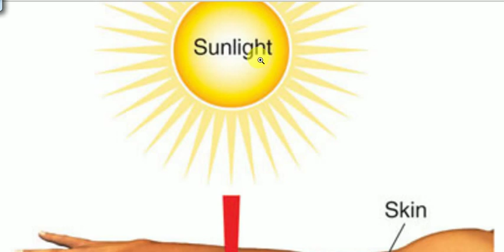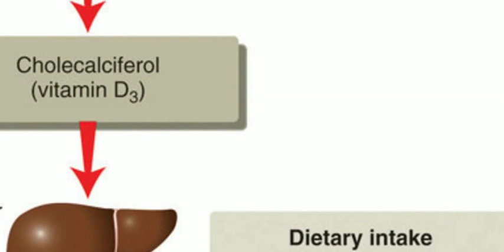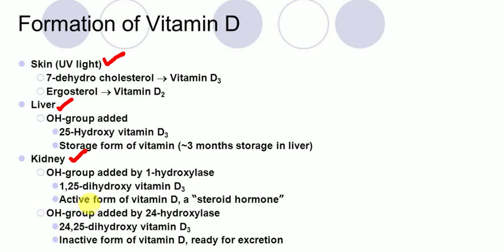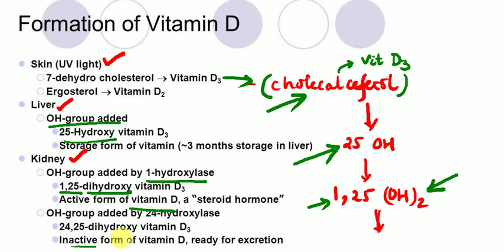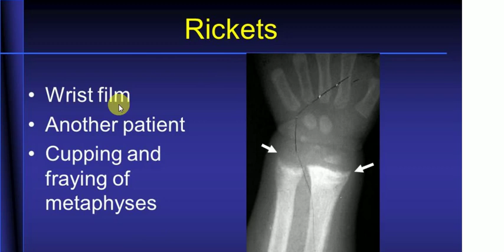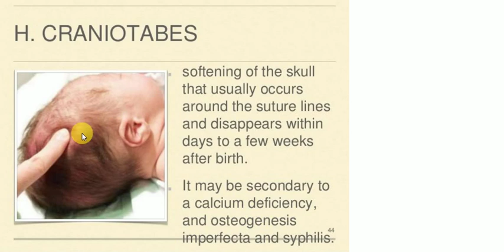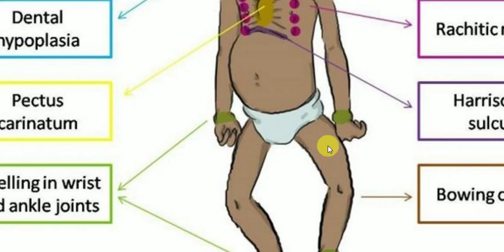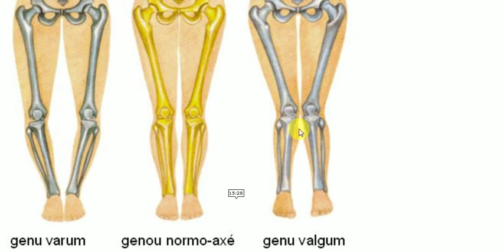Rickets , Part 1 , PEDIATRICS LECTURES